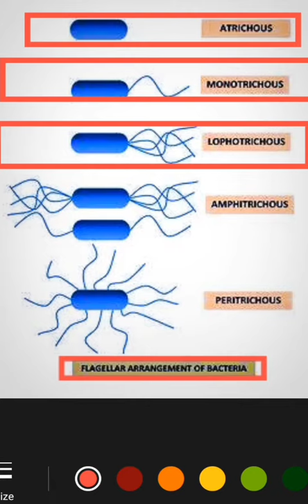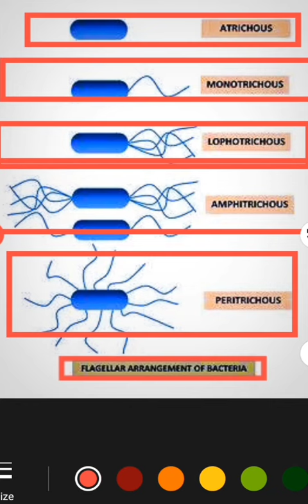Types of bacteria